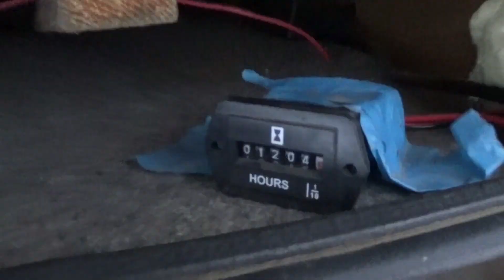Winter Birds || RV Living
Filming and feeding some wild birds. Dark eyed Junco, Quail, Robins, Wren.
Become a Class A Member!